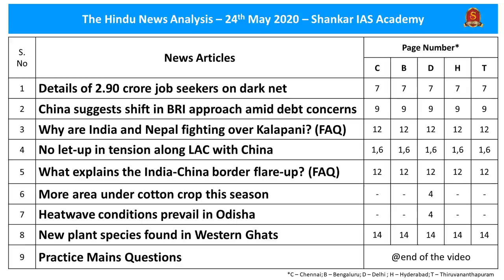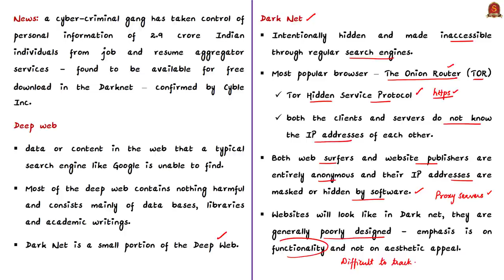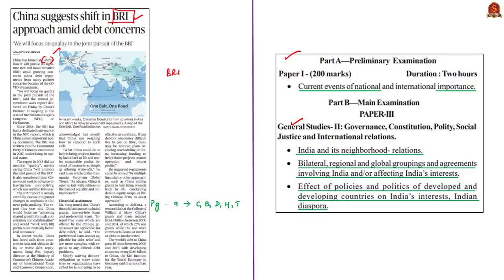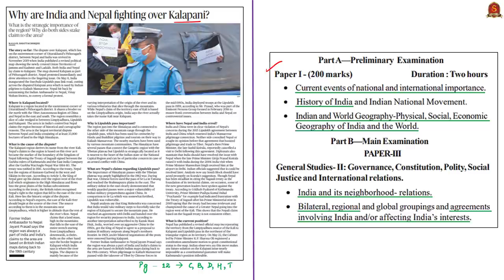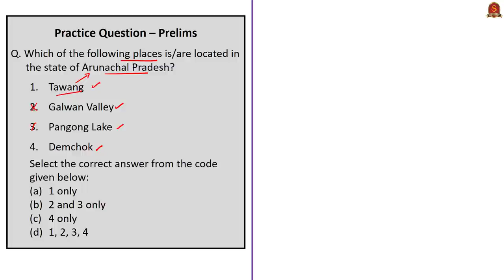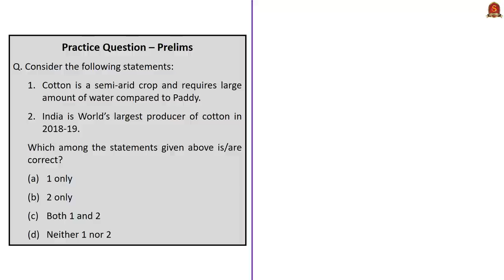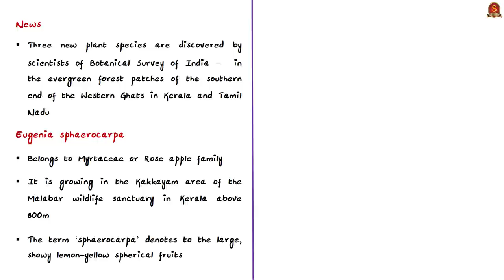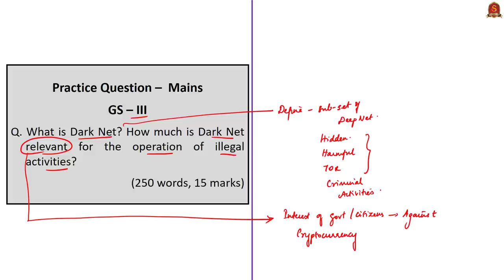The Hindu Daily News Analysis | 24th May 2020 | UPSC Current Affairs | Prelims & Mains 2020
►►Time Stamping of news articles:
1. Details of job seekers on dark net - 0:44
2. China suggests shift in BRI approach - 07:56
3. Why are fighting over Kalapani? (FAQ) - 14:49
►►MCQ based Topics Discussion:
4. No let-up in tension along LAC - 19:50
5. What explains the border flare-up? (FAQ) - 19:50
6. More area under cotton crop - 23:17
7. Heatwave conditions in Odisha - 26:43
8. New plant species found - 30:07
9. Practice Mains Questions - 33:00
    i. Belt and Road Initiative.
   ii. Dark Net.

Important topics such as DarkNet Kalapani IndiaChina Cotton Heatwave Eugeniasphaerocarpa Goniothalamussericeus Memecyclonnervosum are vividly discussed in UPSC Civil Services Exam Perspective in this video, with a special Practice cum Revision session in the end.